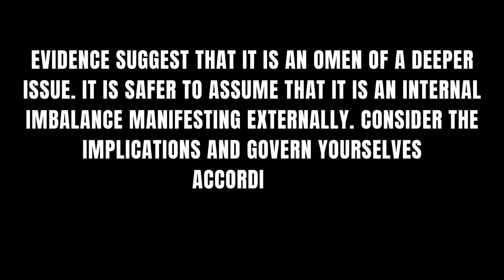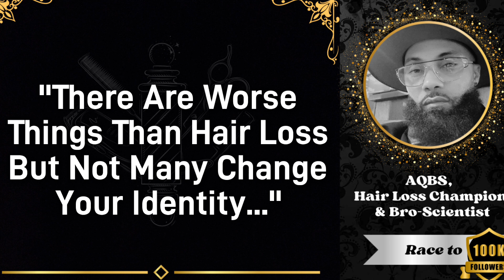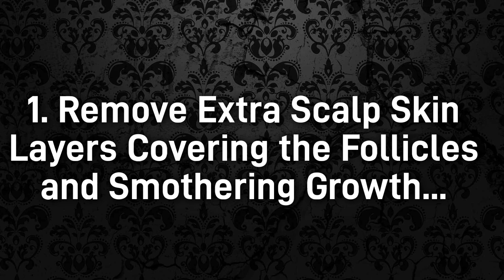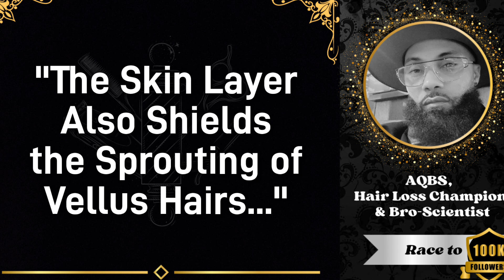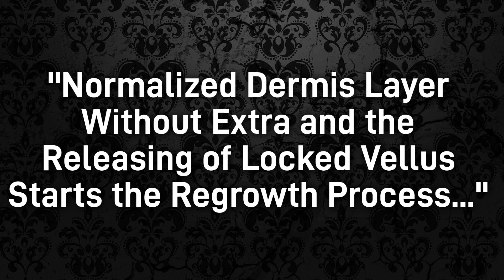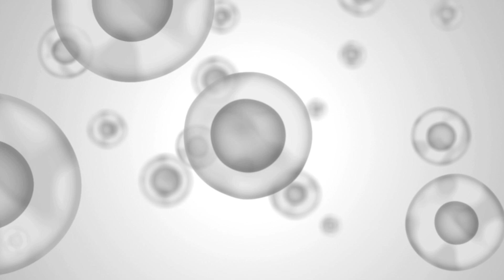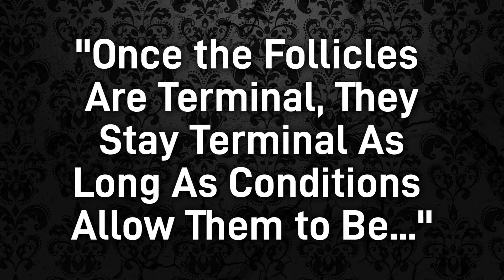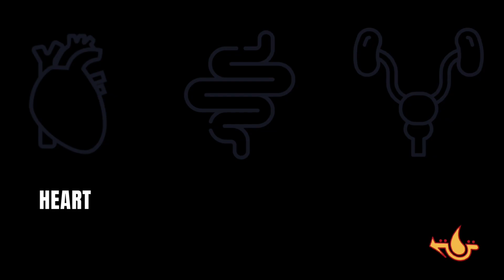Dead Follicles Can Be Reactivated to Regrow Hair...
Follicles stuck in the Telogen (comatose) state are not dead, but require specific conditions in order to release the vellus hairs, that in turn, will go terminal in favorable normalized conditions...Even if the conditions are set outside the body using topicals and a tool regimen.

The quality normalization that allows hair to grow happens with the removing of calcification, fibrosis, and extra skin layers on the scalp. This is the key in how you can increase the efficacy of topicals to not only stimulate growth, but release the imprisoned vellus hairs.

The right androgens (Testosterone) will unlock the growth state if inflammation and DHT has been removed from the environment- allowing the feminine follicles to both nurture the budding hairs to the anagen stage, while refraining from aborting the current ones...